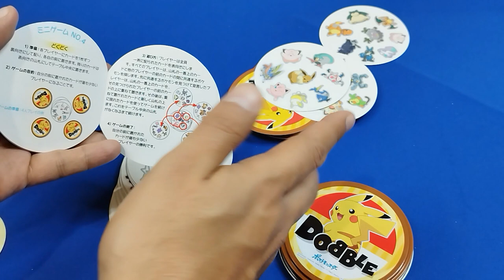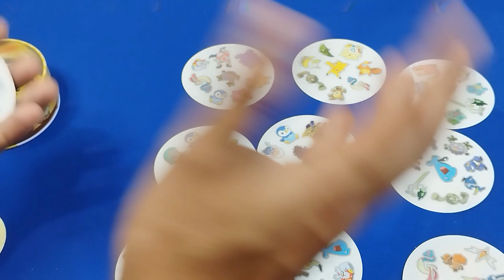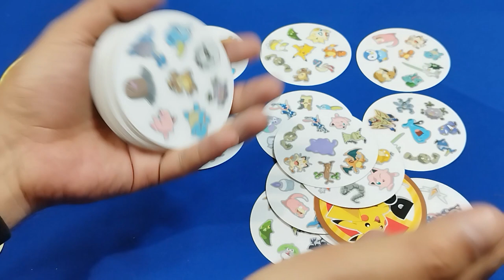¡Dobble Pokémon: El juego de mesa más rápido que atraparás!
Contenidos y modo de juego de Dobble o Spot it! pero con temática de Pokémon

Aquí podrás conseguir el Dobble normal
El de Pokémon es muy difícil de encontrar aún.